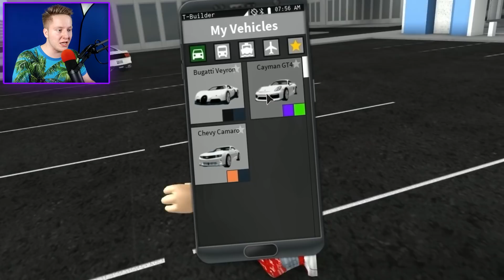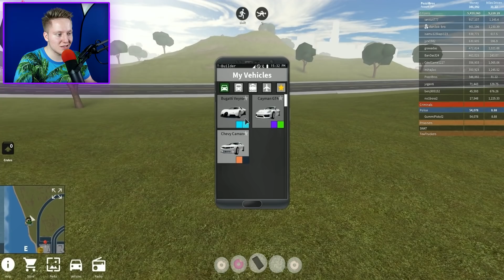ТЮНИНГ БУГГАТИ НА 1.000.000 $$$ | Roblox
●Roblox - Потратил миллион на тюнинг своей машины в режиме  Vehicle Simulator!